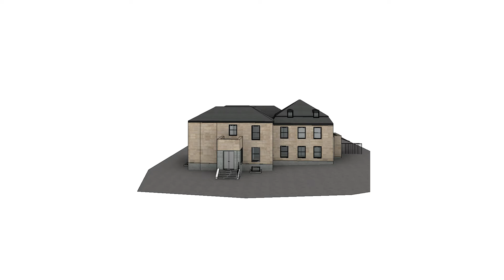Digital Tour 2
Explore a BIM model of one of our properties.